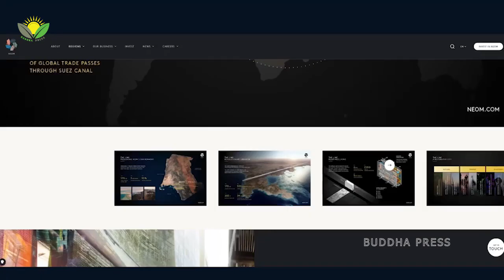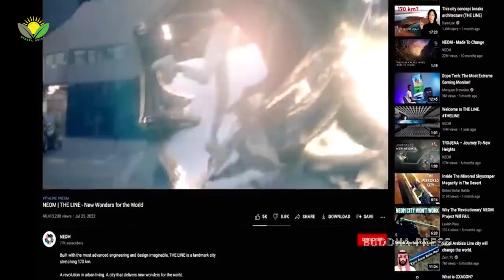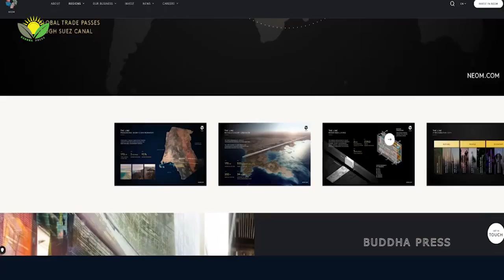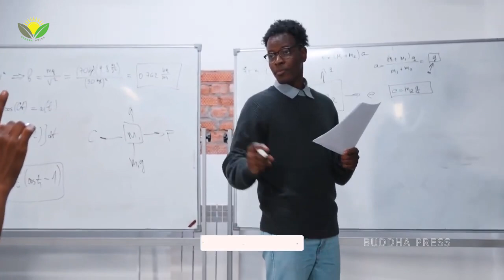انقلابی که در عربستان جریان دارد، واقعی است یا دروغ و یا رویا ؟ پروژه شهر خطی